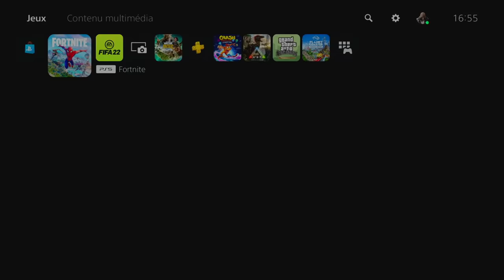FORTNITE XP GLITCH AFK ILLIMITÉ, COMMENT MONTER FACILEMENT CES NIVEAU SANS RIEN FAIRE SUR FORTNITE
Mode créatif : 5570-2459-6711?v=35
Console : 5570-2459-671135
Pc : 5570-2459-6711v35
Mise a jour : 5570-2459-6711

▬▬▬▬▬▬▬ • BIENVENUE 😍 • ▬▬▬▬▬▬▬

▬▬▬▬▬▬▬ • PARTENAIRES 💪 • ▬▬▬▬▬▬▬

👉StealthGamer:
"SOISCOOLMEC"
"STRIKESOISCOOL"

TikTok "SoisCoolMecYTB"
👻Snapchat "soiscoolmec"

▬▬▬▬▬▬▬ • MUSIQUE OUTRO 🎵 • ▬▬▬▬▬▬▬